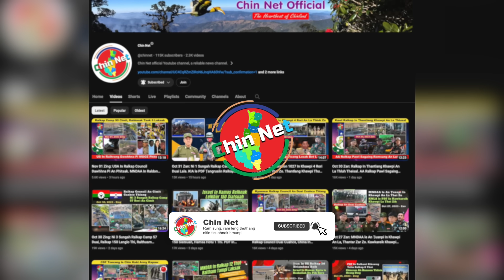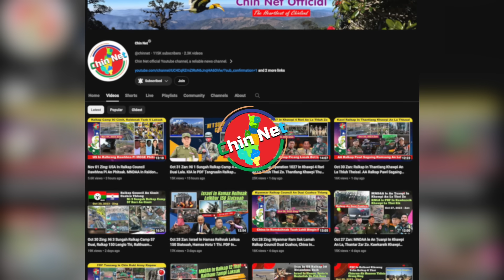Dec 12 Zan: Hriamkai Unau 3 In Ralhrang Do Peh Vivo An Tum. Paletwa Pengih Ralkap Camp Picang AA In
Background Image:
"Designed by kjpargeter / Freepik"